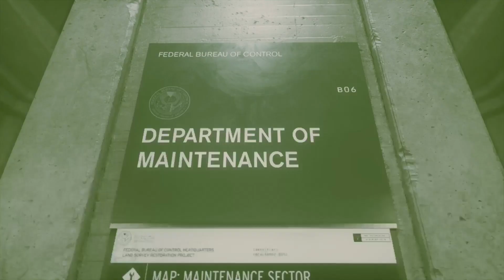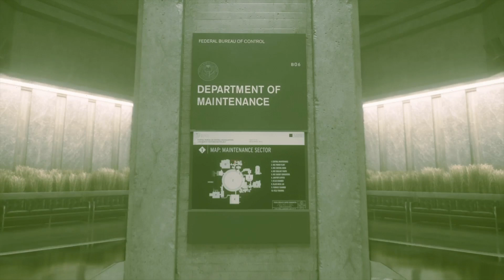Control - Игра с Много Психарии и Солиден Екшън!